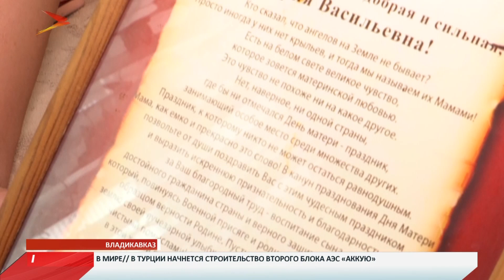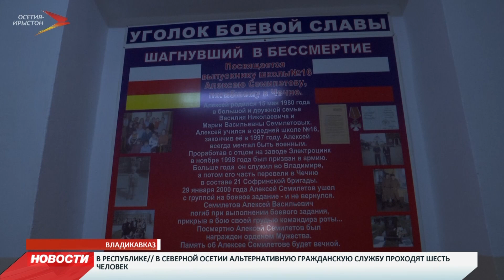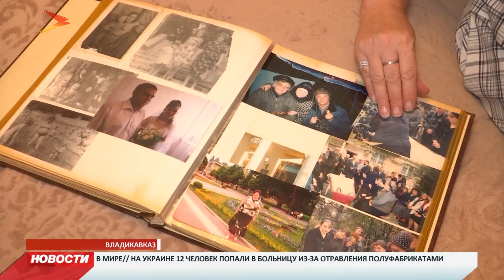Семья погибшего в Чечне Алексея Семилетова вспоминает сына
Начиная с середины 20 столетия и до его конца Россия участвовала в кровопролитных войнах. Великая отечественная, Афганистан, боевые действия в Чечне. Каждая война рано или поздно заканчивается. Но бесследно не проходит никогда. Вот и в семье Семилетовых вторая Чеченская кампания оставила навсегда свой жестокий след. В боях в Грозном погиб Алексей Семилетов. Его посмертно наградили Орденом Мужества.  Но близкие и почти 20 лет спустя делятся: боль от потери родного человека меньше не стала.

2000 год - стал самым страшным для семьи Семилетовых. И тогда, и сейчас, 19 лет спустя, его мать Мария Васильевна не может слышать без слез родное имя Алёша. Он погиб - в боях за площадь «Минутка» в городе Грозном, во второй Чеченской войне, на двадцатом году жизни.

Мария Семилетова, мать Алексея Семилетова: «Он в армию сильно хотел. Но мы были против. В это время как раз события были страшные в Чечне. Хотела, чтобы подальше отправили. Отправили во Владимирскую область. Но все же уехал в Чечню».

В Чечне он воевал в составе 21-й Софринской бригады. Родители узнали об этом за несколько дней до его смерти. 13 января он приехал во Владикавказ и решил все рассказать семье. Алексея они видели тогда в последний раз. 3 февраля его не стало. Алешу накрыло осколками разорвавшихся мин. Он пытался спасти своего командира. «Орден Мужества» Алексею Семилетову вручили посмертно.

У Марии Васильевны и Василия Николаевича 8 детей. 4 девочки и 4 мальчика. Алексей был шестым ребенком. Каждый, кто знаком с Семилетовыми, в один голос говорят: порядочные, добрые и честные люди. Причем это касается всех представителей большой семьи. А год назад чета отметила золотую свадьбу - 50 лет. На торжестве все: включая внуков и правнуков. Не хватало только одного - Алеши.

Виктор Семилетов, брат Алексея Семилетова: «Алеша вспоминается очень часто. Временами с мокрыми глазами. Хороший был братишка. Добрый очень отзывчивый. Всегда помогал. Причем, о чем только не попросишь, все делал».

Об Алексее до сих пор тепло вспоминают и в его школе. Он учился в 16 гимназии. Теперь там есть уголок воинской славы в его честь. А на 73 годовщину Великой Победы перед главным входом в школу повесили мемориальную доску с портретом Алексея Семилетова. Герой - так о нем отзываются его учителя.

Память о герое, который погиб, защищая Родину, хранят в фотографиях в альбоме, в газетных публикациях. Но главное, она хранится в сердцах близких людей. Глубоко внутри. Там, откуда ее не в силах изъять ни время, ни обстоятельства.
Мы рядом в:
ok.ru/irystontv